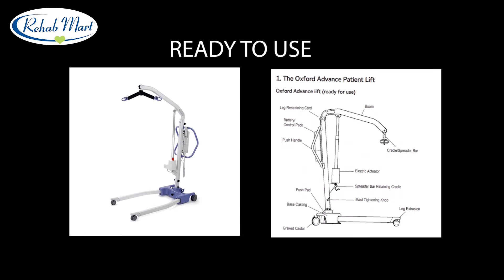Oxford Advance Electric Hoist Lift OXF ADVANCE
Retail Outlets

Balestier
12 Boon Teck Rd #01-01 Shaw Corner Singapore 329586
Mon-Fri: 10am to 7pm Sat: 10am to 5pm Sun: 11am to 5pm
Buses - 130, 145, 186, (21, 131 from Novena MRT station)
Wheelchair-friendly, with stairlift

Chinatown
101 Upp Cross St #03-03 People's Park Centre Singapore 058357
Mon-Fri: 11am to 7pm Sat: 11am to 6pm Sun: 11am to 5pm
Chinatown MRT station.
Bus Stop 05022, Bus - 124,145,147,147e,166,190,54,851,851e
Wheelchair-friendly

Eunos
60 Paya Lebar Rd B1-36 Paya Lebar Square Singapore 409051
Mon-Fri: 10am to 7pm Sat: 10am to 6pm
Sun: 11am to 5pm
Paya Lebar MRT station.
Wheelchair friendly

Upp Thomson
23 Tagore Lane #04-19 Tagore 23 Warehouse Singapore 787601
Mon-Fri: 9am to 6pm Sat: 10am to 5pm Sun:Closed
Buses - 167, 860, 980, (138, 169 from Ang Mo Kio MRT station)
Wheelchair-friendly

Head Office
23 Tagore Lane #04-19 Tagore 23 Warehouse Singapore 787601